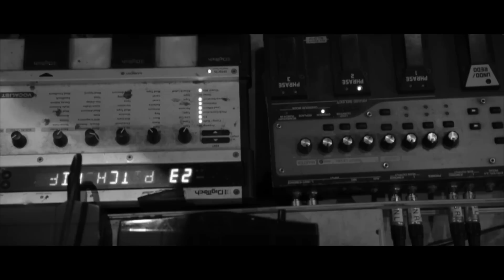Jeremy Loops ft Motheo Moleko | "Down South" [Live Performance]: SBTV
We went down to watch Cape Town's Jeremy Loops live in London back in February and was blown away by his looping skills. He performed this track & we had to get him on SBTV to share it with you all. Enjoy!